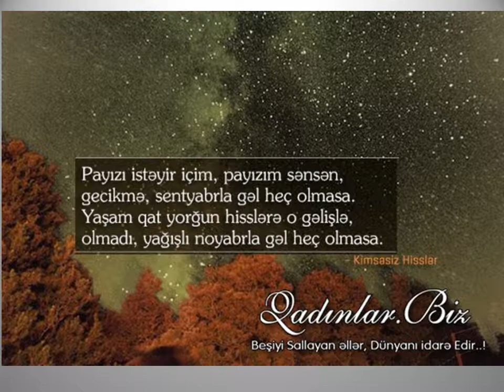Payız lövhələri-Yagma yagış.